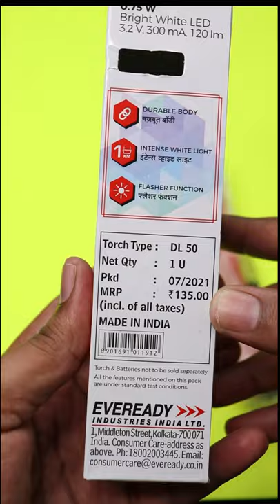50 rupees ku romba worth aana torch light 🥳🔥😍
Rechargeable Torch
Budget Rechargeable Torch
Beem torch